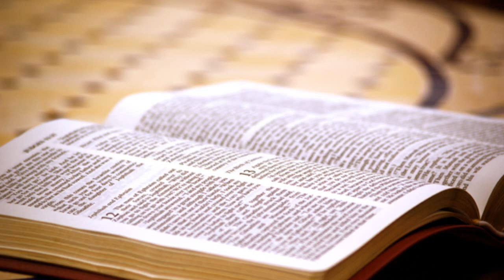Evangelio y homilía del Viernes Santo, 10 de abril de 2020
Nazaret TV te ofrece el evangelio y la homilía de la celebración de la pasión del Señor, hoy Viernes 10 de abril de 2020 - Desde la parroquia de Santa Teresa del Niño Jesús en Barcelona. Predica el diácono Vicente Martí. Interpreta en lengua de signos: Rvdo. Xavier Pagès, pbro. Día litúrgico: Viernes Santo.
El evangelio de hoy corresponde a San Juan (18,1–19,42)